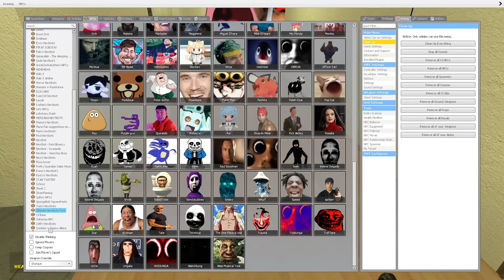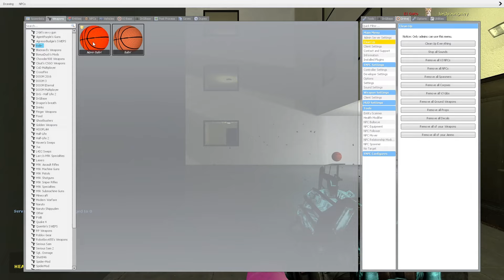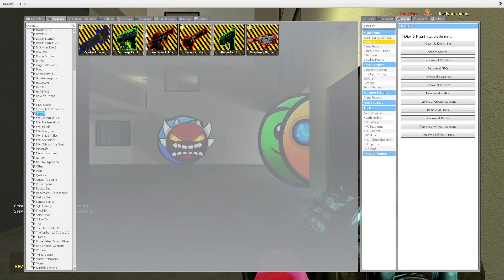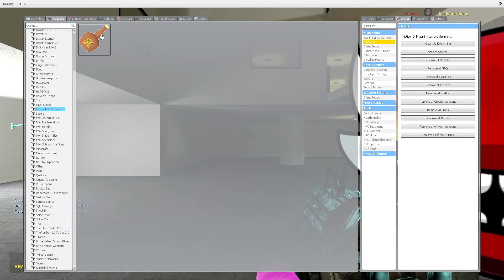Nico's Nextbots Vs Me in Ohio Backrooms Gmod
Nico's Nextbots Vs Me in Ohio Liminal Hotel